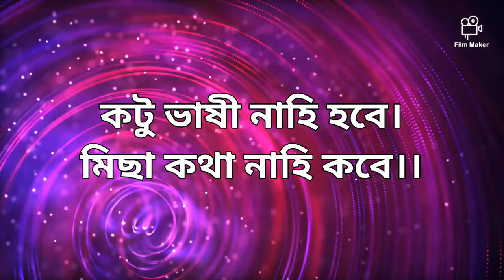পড়ালেখা করে যেই | মদনমোহন তর্কালঙ্কার | Paralekha kore jei | Madan Mohan Tarkalankar